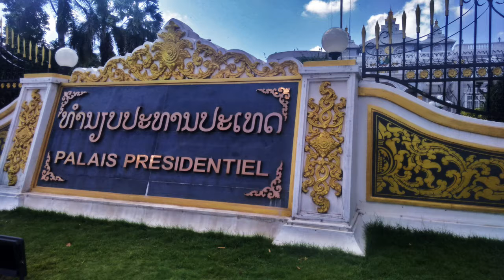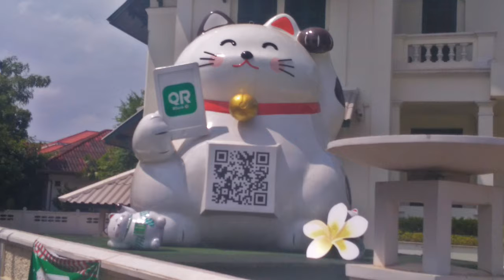LAOS - VIENTIANE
Musique
-Koji Kondo - Clock town day 1 (The Legend of zelda majora's mask)
-高貴さと孤高のカナル - オーライフジャパン (Circle)
-Asian temple music - Temples of bell